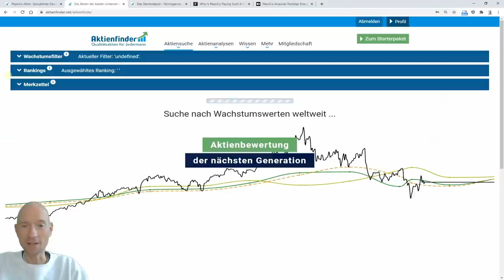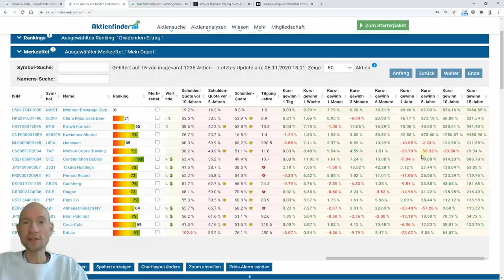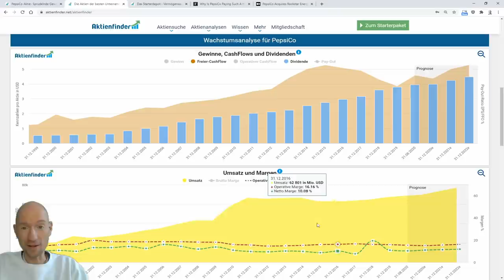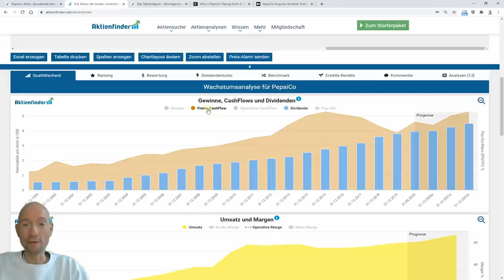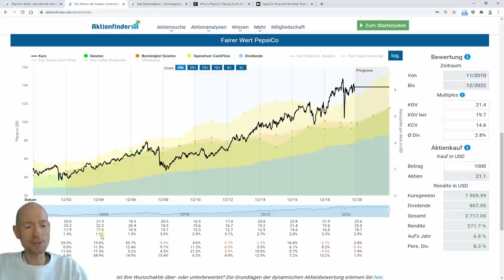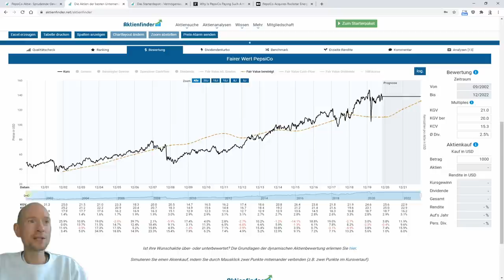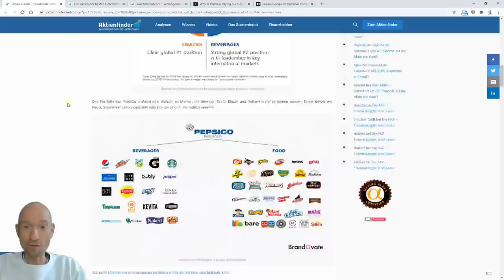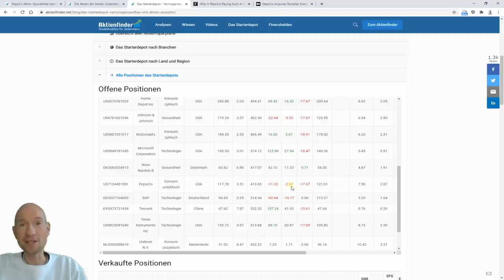PepsiCo Aktienanalyse - Sprudelnde Gewinne mit Dividende versüßt?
Der Kurs der PepsiCo Aktie hat in den letzten 5 Jahren um 50 Prozent zugelegt und ist damit stärker gestiegen als die Aktie des Konkurrenten Coca-Cola mit einer Rendite von „nur“ 31 Prozent innerhalb des gleichen Zeitraums. In dieser Aktienanalyse fühlen wir der PepsiCo Aktie auf den Zahn und zeigen dir, dass der Coca-Cola Konkurrent einiges zu bieten hat.